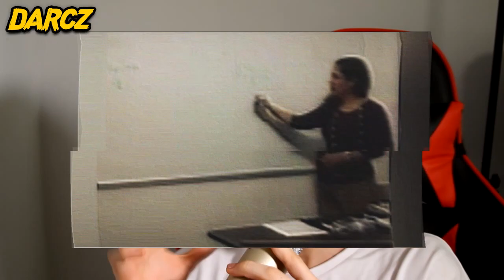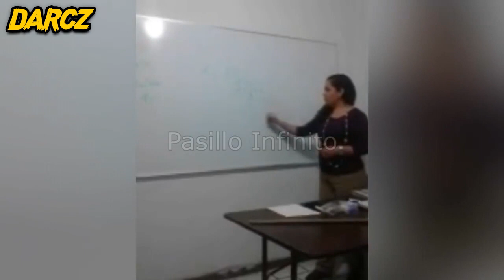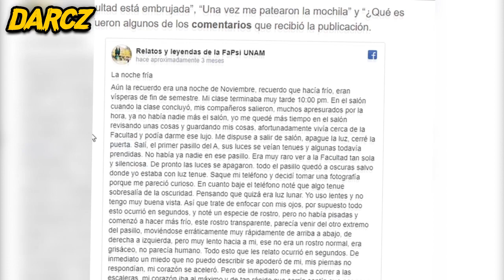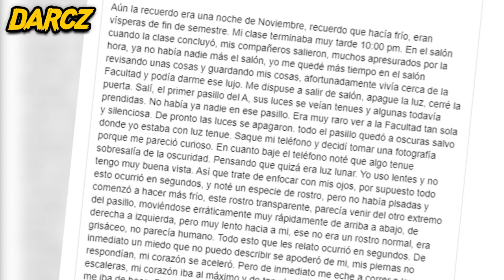10 Youtubers Que Grabaron FANTASMAS Por Accidente 😨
10 Youtubers Que Grabaron FANTASMAS Por Accidente 😨
🐼🐼 PANDITA MIRA 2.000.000 DE PANDAS MUY PRONTO Haz un video FELICITANDO A LA FAMILIA PANDA, Y YO LO VERE Y LO COMENTARE, Para asi ver A TODA LA FAMILIA PANDA, Los AMO. SON USTEDES LOS MAS HERMOSOS DEL MUNDO 🤩🤩🤩🥰🥰🥰🐼🐼🐼